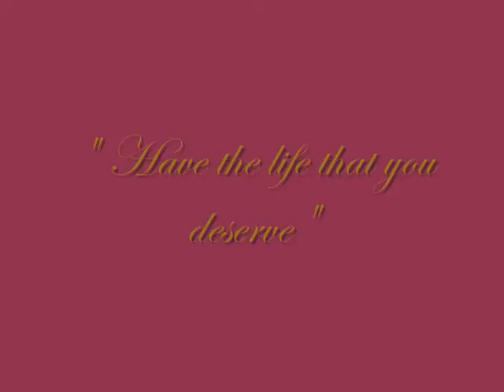Sarah J. Wilson- Clinical Hypnotherapist and Mind Coach Dph GHSC